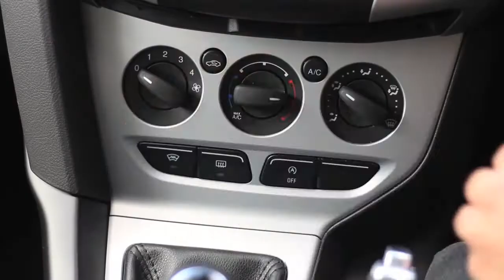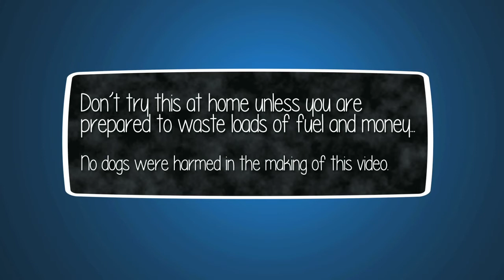Dumb ways people waste fuel